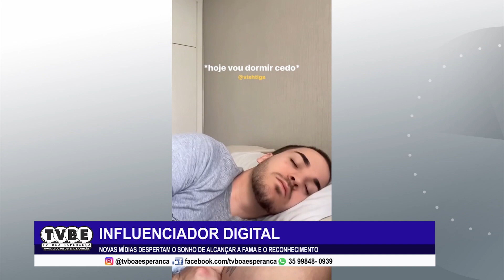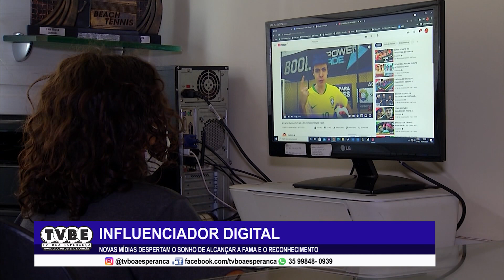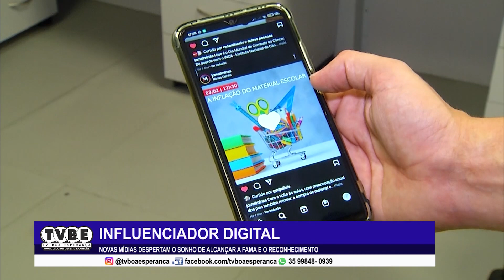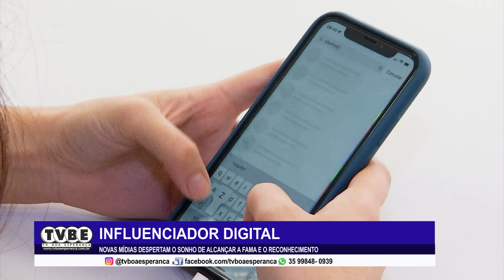Os influenciadores digitais - Tem Lagoa da Prata na matéria - Completo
Conteúdo cedido pela TV Boa Esperança.

Em um mundo cada vez mais conectado, a internet tem possibilitado a democratização da fama.
São os influenciadores digitais.
Desejo de muita gente que enxerga nas novas mídias uma oportunidade de sair do anonimato.

Agora, qualquer pessoa que saiba utilizar as ferramentas a seu favor pode alcançar popularidade e
reconhecimento.

Divulgue sua marca em nossos vídeos: (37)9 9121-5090